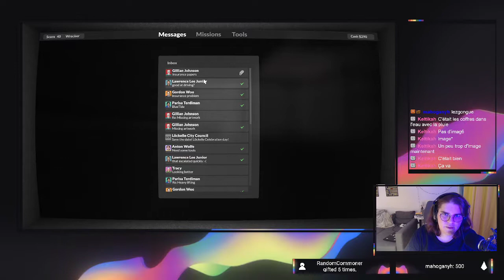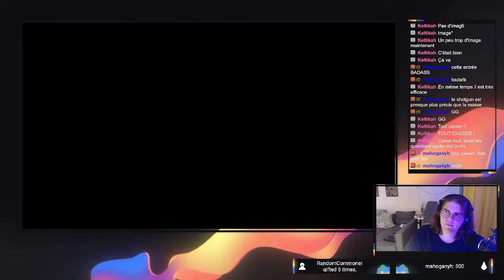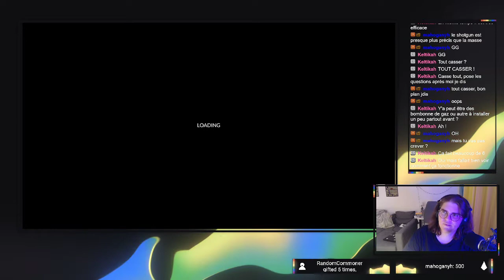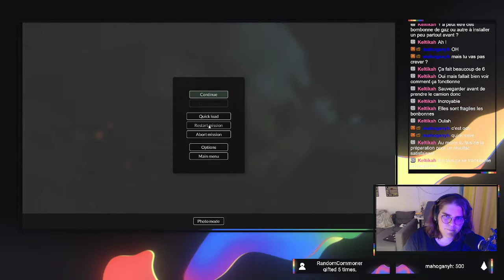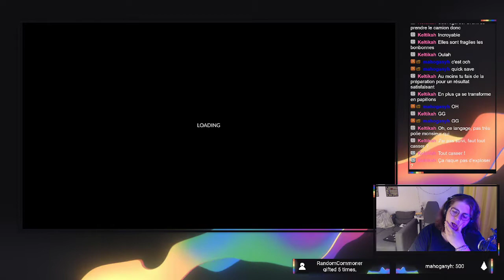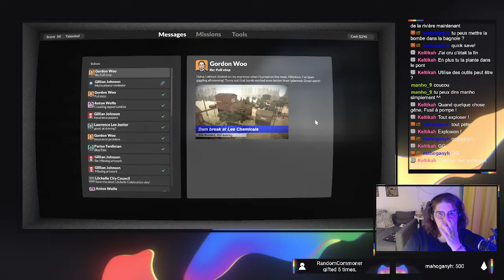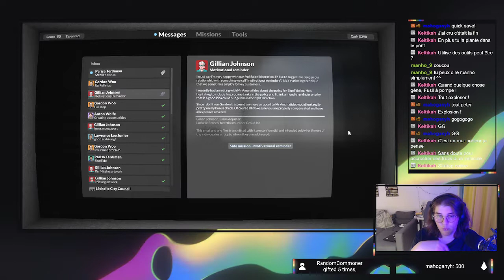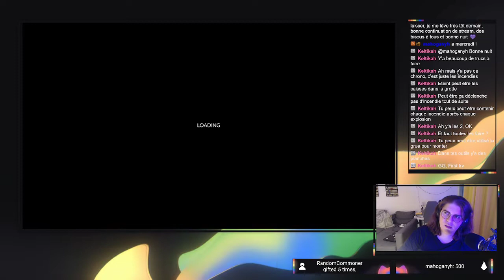[Teardown] ON CROYAIT QUE CE SERAIT LA CAMBRIOLE, MAIS EN FAIT...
On continue d'avancer dans Teardown, on arrive enfin à noyer les coffre-fort, et on s'en prend à des cuves de propane capricieuses.

On se retrouve en stream tous les lundi, mercredi et vendredi soirs de 21h à 23h